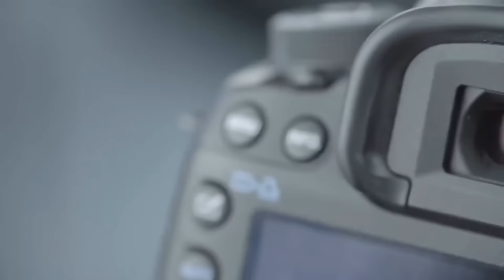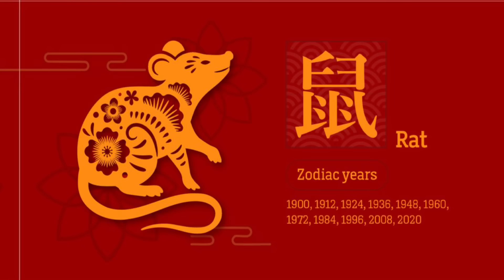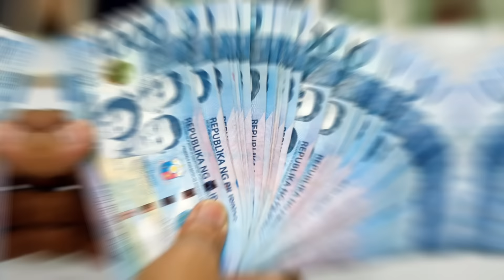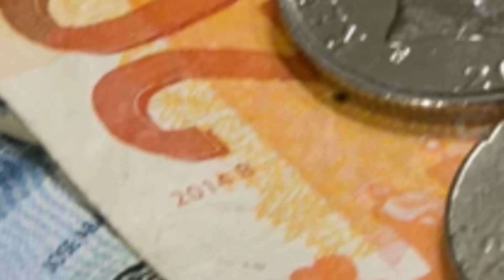RAT FENG SHUI FORECAST 2024 | PAG-IBIG | CAREER | KALUSUGAN | KAYAMANAN | PANANALAPI